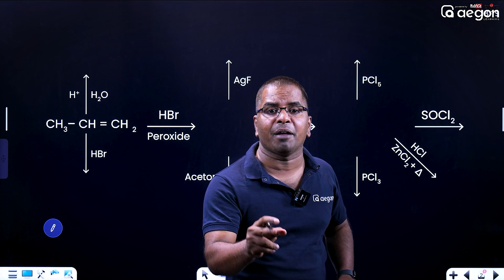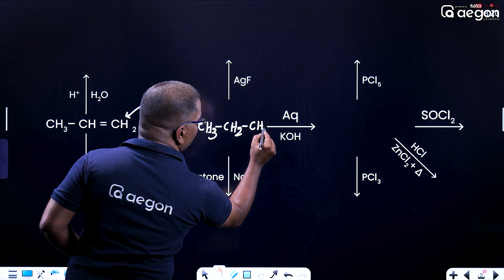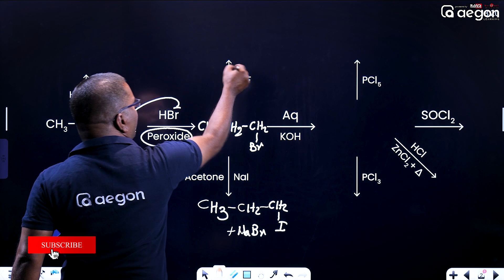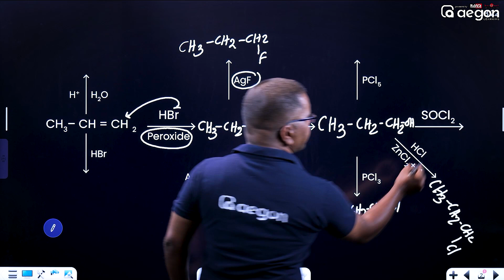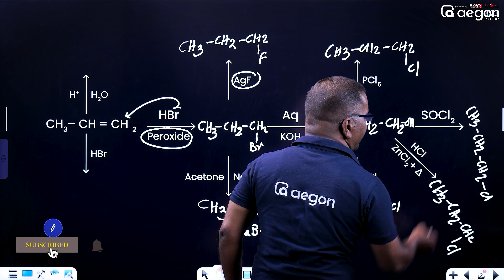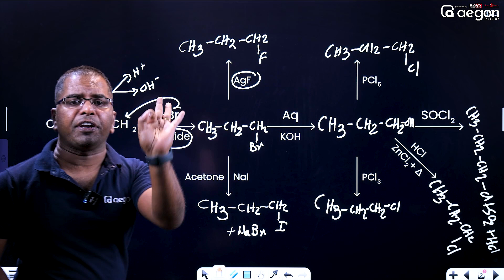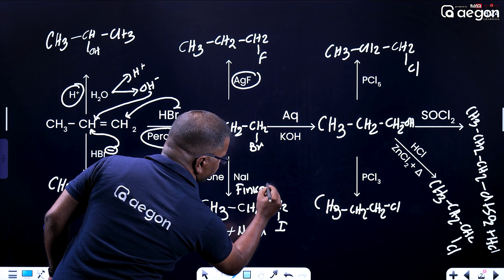വെറും 5 മിനിറ്റ് കൊണ്ട് 10 ORGANIC REACTIONS പഠിച്ചെടുക്കാം💯❤️HALOALKANES & HALOARENES❤️| CHEMISTRY